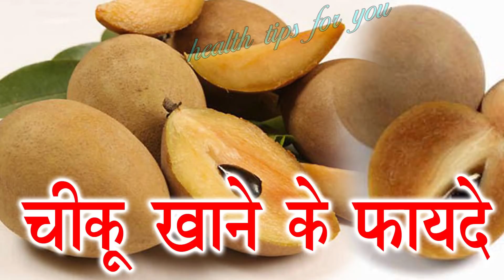चीकू जड़ से ख़त्म करता हैं ये रोग डॉयबिटीज बीपी हार्ट प्रोब्ल्र्म बवासीर इत्यादि